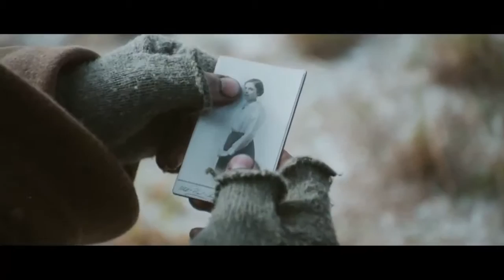Sainsbury's OFFICIAL Christmas 2014 Ad